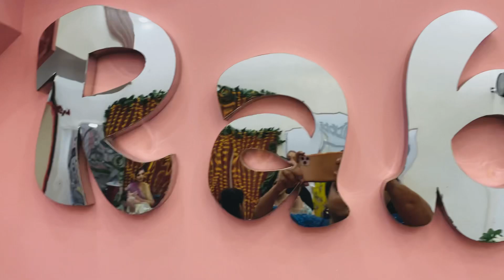staf k hath makeup k kuch clips